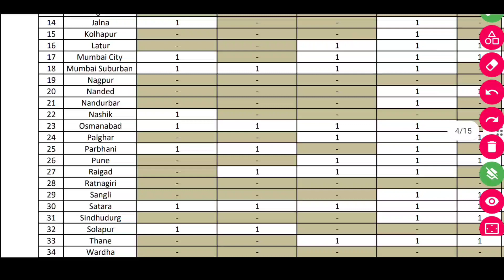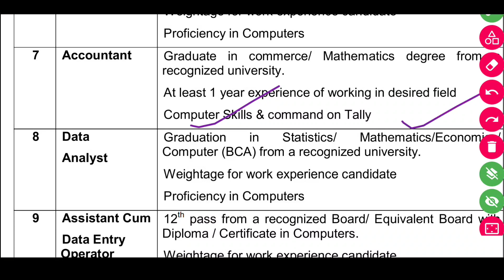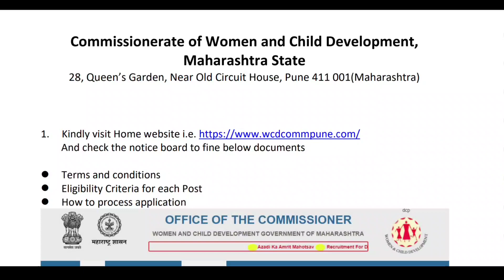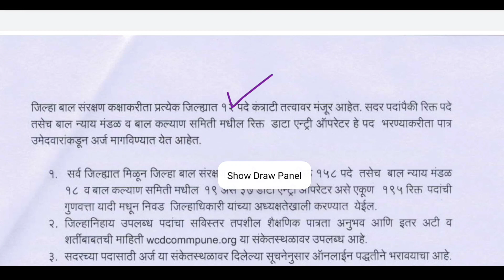सरळसेवा भर्ती | महराष्ट्र शासन जाहीरात | जिल्ह्यानुसार पदभर्ती जाहीरात🎊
सरळसेवा भर्ती | महराष्ट्र शासन जाहीरात | जिल्ह्यानुसार पदभर्ती जाहीरात🎊 WCD Recruitment,data entry operator, Mhila v bal vikas vibhag bharti, women and child development center recruitment